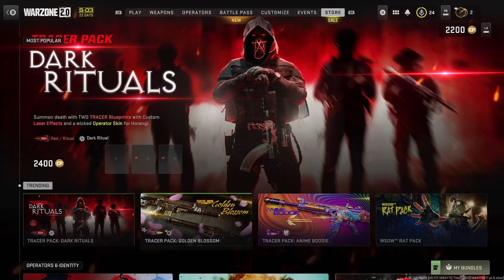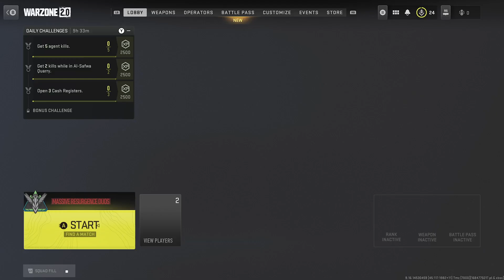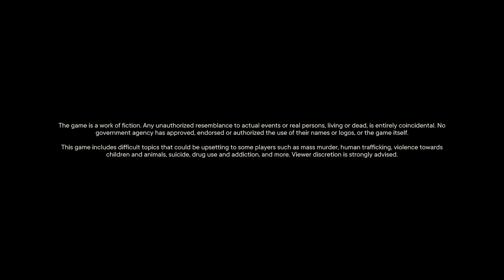Skyrim cus why not